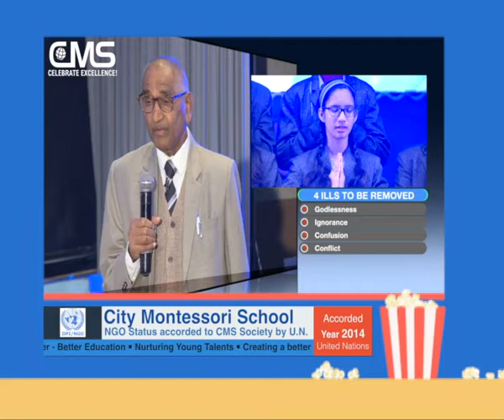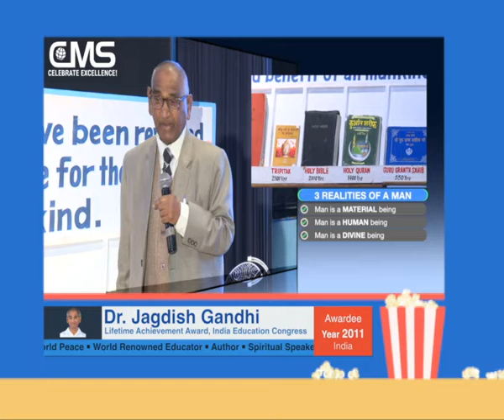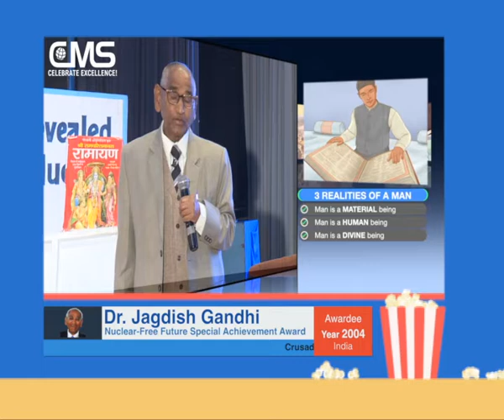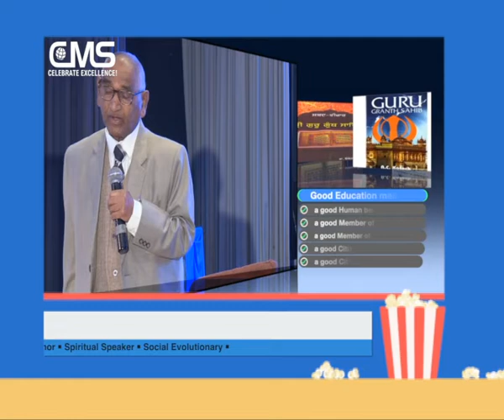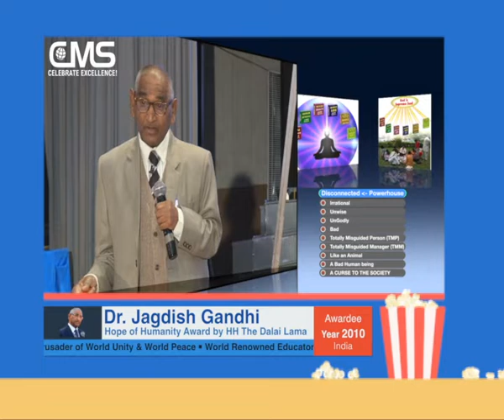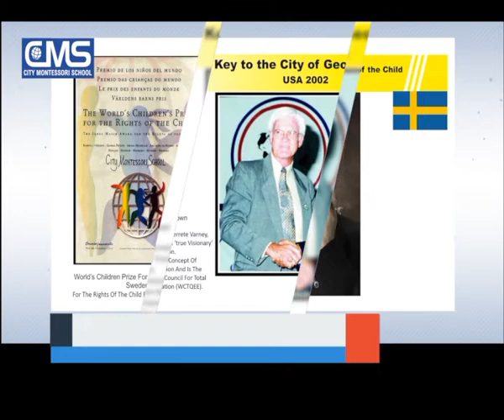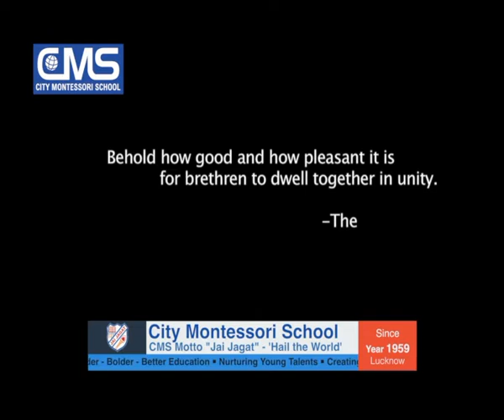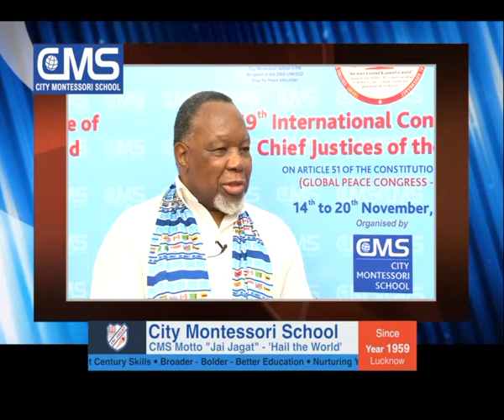Speech by Dr Jagdish Gandhi,Founder of CMS and Renowned educationist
City Montessori School Lucknow  India. Dr Jagdish Gandhi,Founder of CMS and Renowned educationist briefed about creating a better future for children.
"World peace World Unity"Jai Jagat"hail the world.
(A man without education is like a building without foundation)